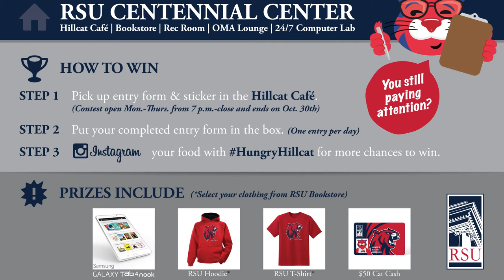Win PRIZES at the Centennial Center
How to win:

1. Pick up entry form & sticker in the HillCat Cafe (contest open Mon. thru Thurs. from 7 p.m. to close and ends on Nov. 21)

2. Put your completed entry form in the box (one entry per day)

3. Instagram your food with HungryHillcat for more chances to win

Prizes include: Galaxy Tab4 Nook, RSU Hoodie, RSU t-shirt, $50 Cat Cash